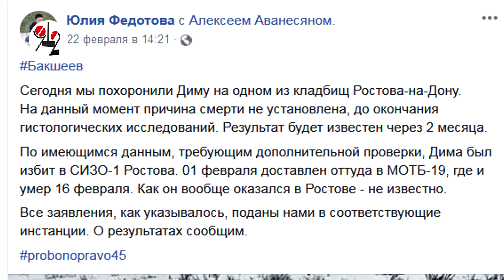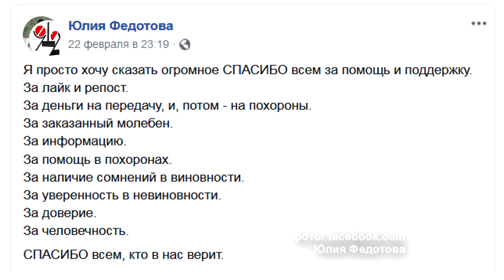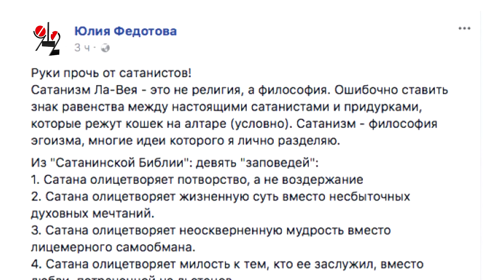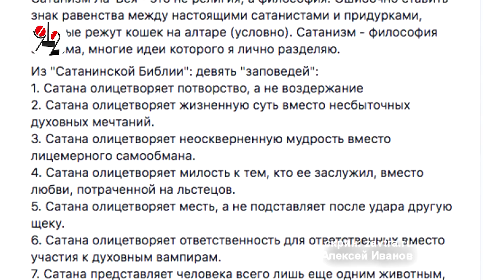Сатанистка - защитница людоеда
Каннибал умер в тюремной больнице. Адвокатка его похоронила. Оплакивает. Его рисунки в сети выставляет